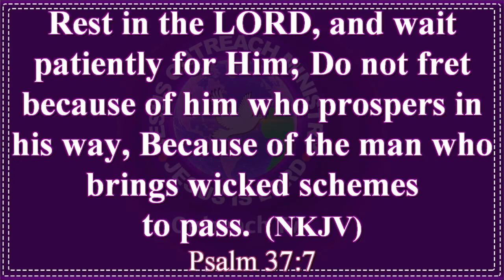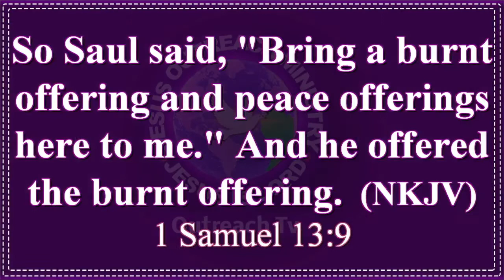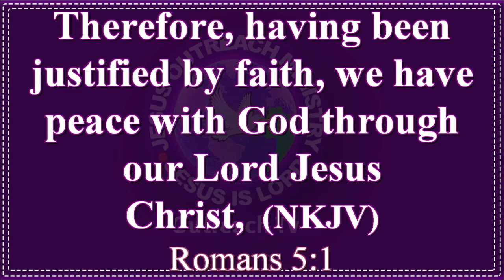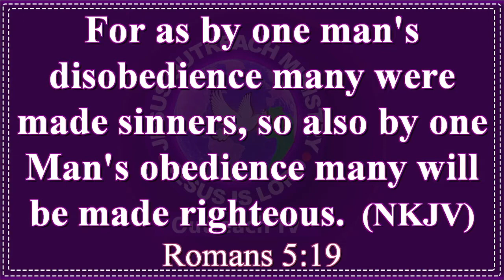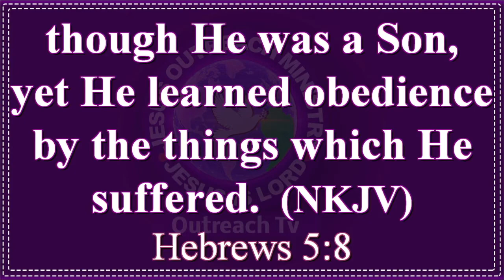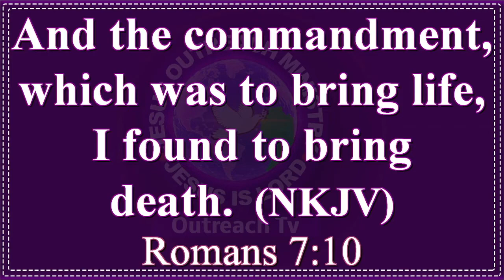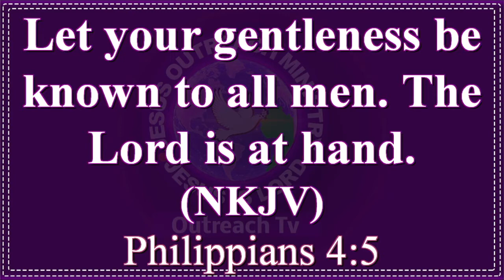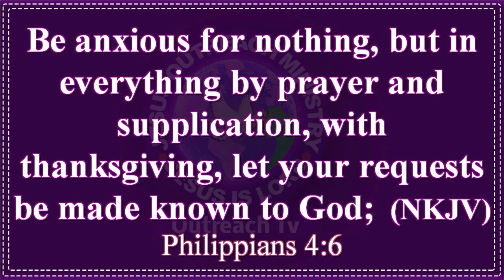MESSAGE TITLE WAITING UPON THE LORD 22/07/2021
MINISTERING:    PST JOSPHINE MBUGUA
MESSAGE TITLE   WAITING UPON THE LORD
                  22/07/2021